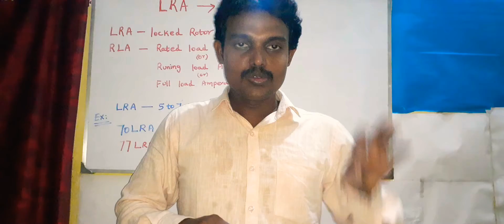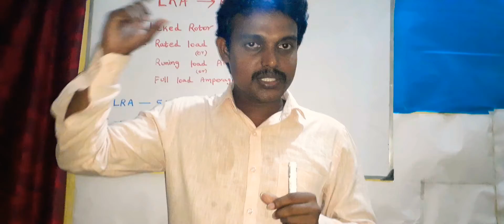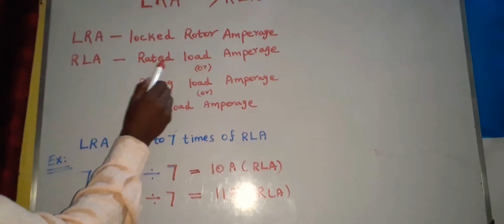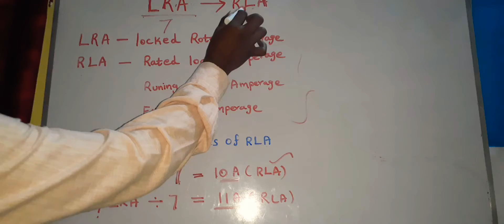Convert LRA to RLA || Engineers View || ASHOKRAJ S || Hindi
[Hindi] Conversion of LRA to RLA